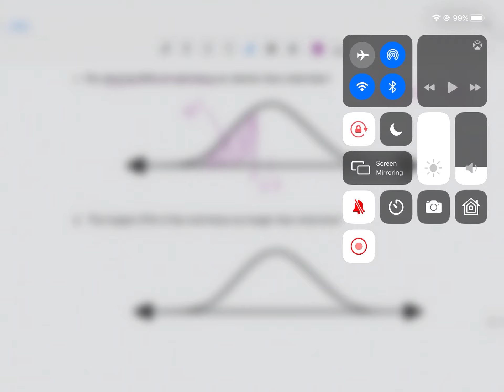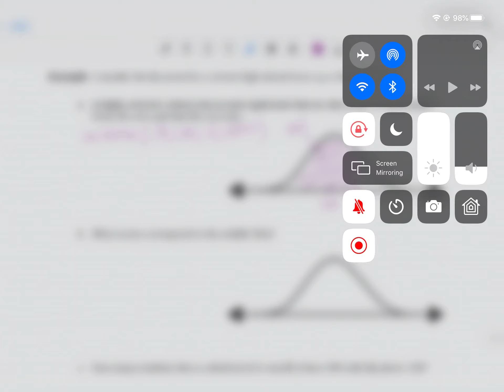Math 1040 - 7.2 InvNorm with TI 84+ CE